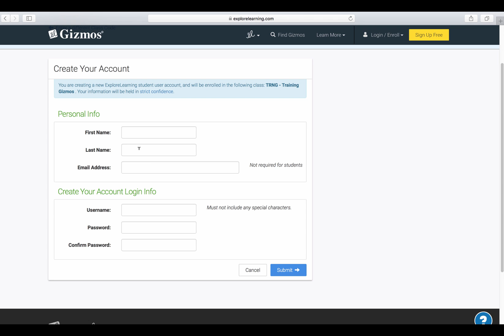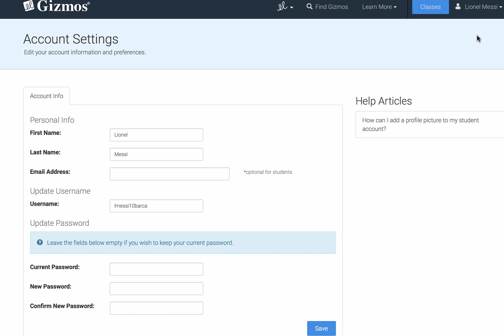How to Login to ExploreLearning 2017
How to Login to your student account at Explorelearning.com